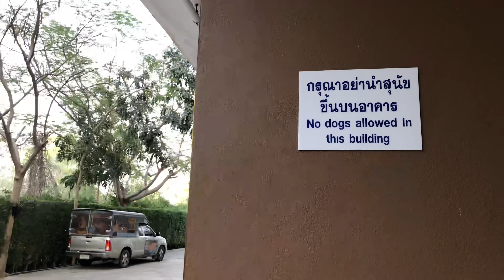Hua Hin : vais-je me faire mordre sur le chemin de la plage ?!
pour ne rien louper de cette aventure, accéder gratuitement à tout le contenu privé supplémentaire, ET recevoir les e-mails réservés exclusivement à mes contacts privés.

Dans cette vidéo je te propose de découvrir avec moi la toute première plage de notre aventure en Asie. Il paraît qu’il y a des chiens errants dans le coin (effectivement je les ai entendus dans la nuit). Vais je les croiser ?...

Si tu souhaites créer une activité passionnante sur internet mais que tu ne sais pas encore dans quelle thématique tu pourrais exceller, j’ai créé une formation spécialement pour toi :